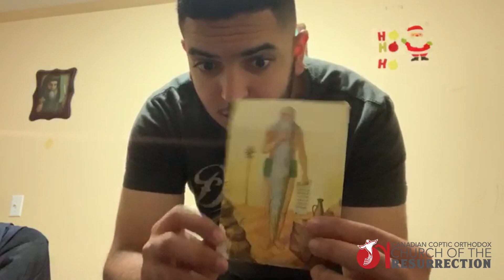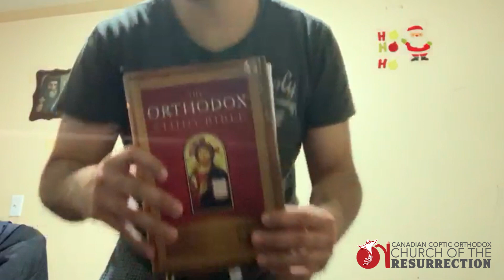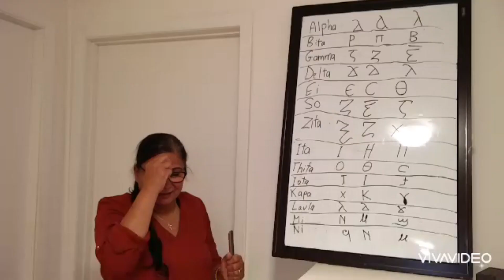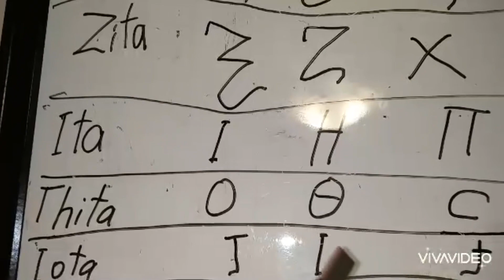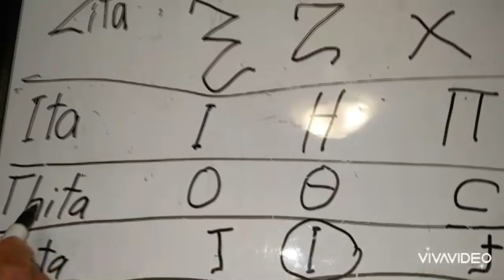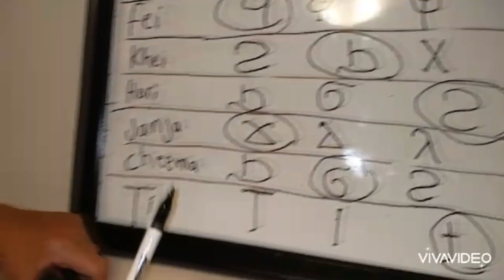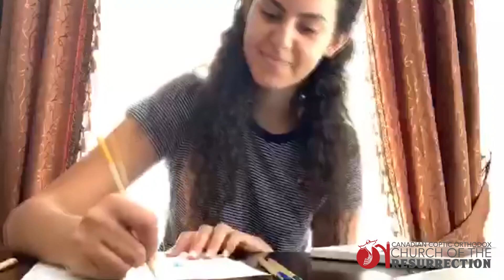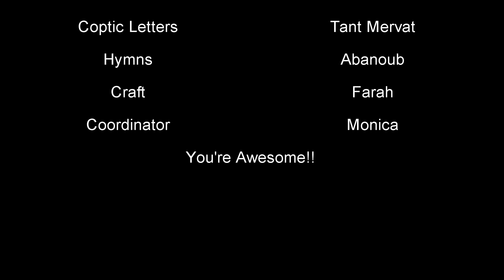COR August, 23 Sunday School PK SK